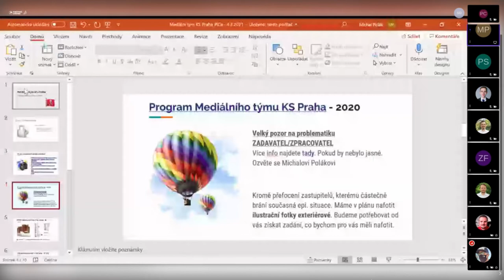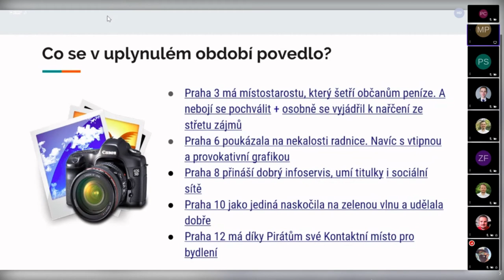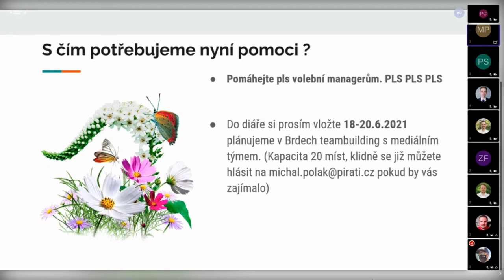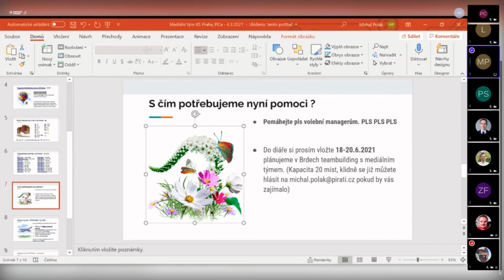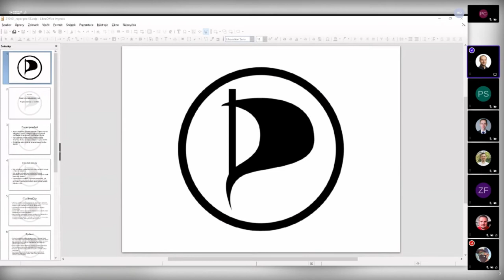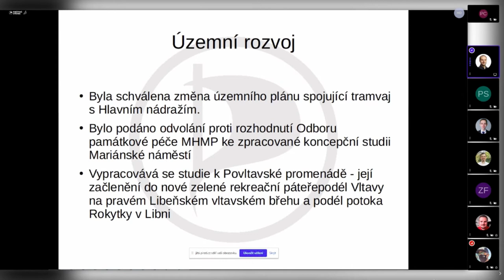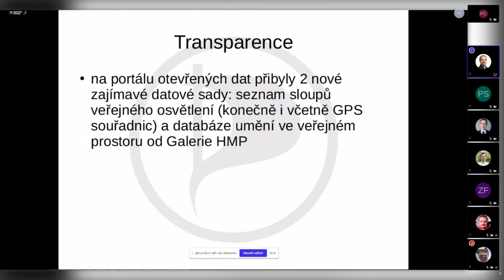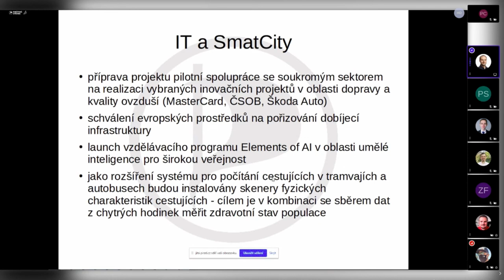Krajská schůze Pirátů Praha Duben 2021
0:00:02 Úvod a report PKS
0:08:50 Představení nováčků a grilování zájemců o členství
0:32:25 Mediální tým Praha0:
0:44:22 Pražský volební výbor
0:55:45 Republikový výbor
0:59:15 MHMP
1:11:36 Poslanecká sněmovna